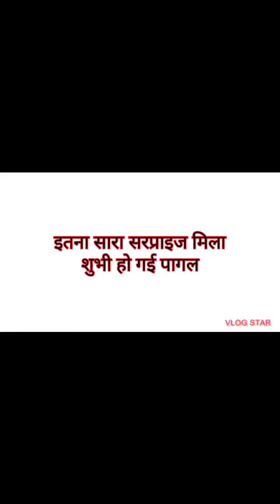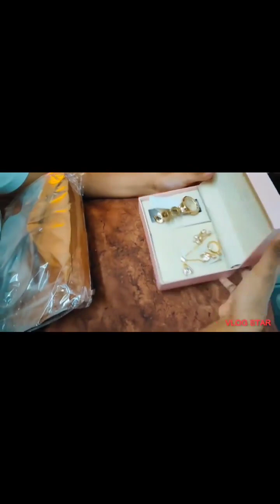अनमोल उपहार ♥️दोस्ती दोस्ताना video,, blogger blog zaika shikha ki raso